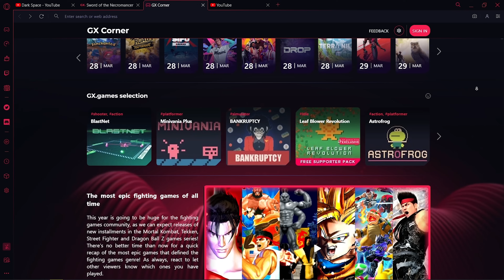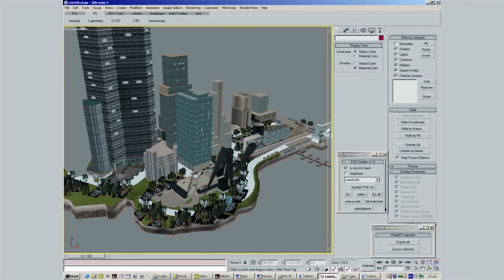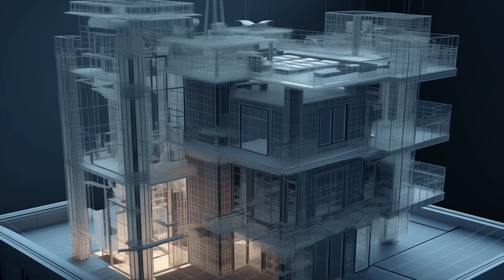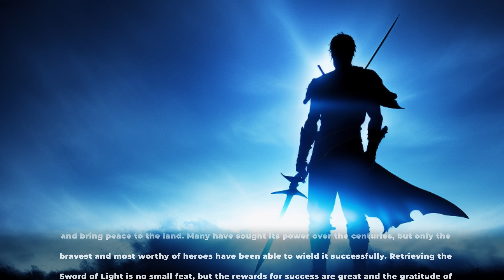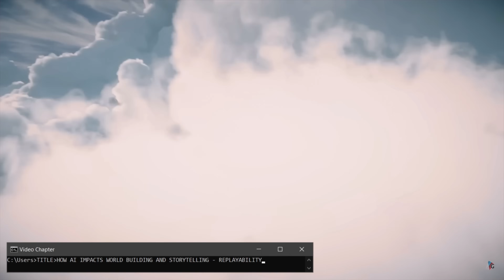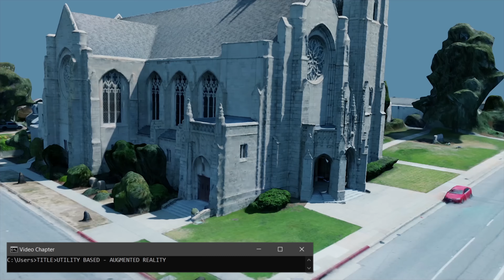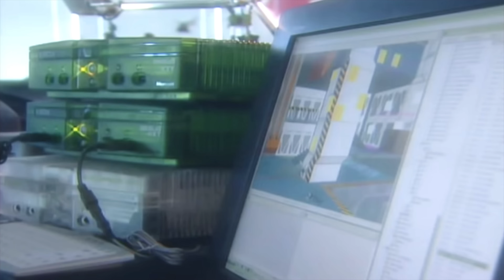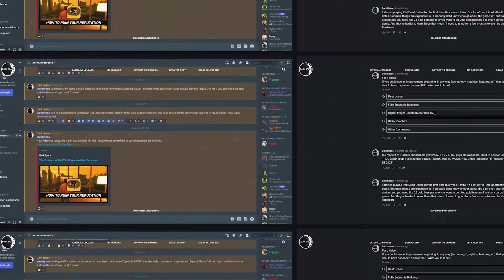Fully AI Developed Games [Future Of Games 3/6]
Press F to pay respects to traditional web browsers. Opera GX is here to take
over! Designed and built for gamers, once you download you’ll never go back.

Artificial intelligence (AI) is rapidly changing the world around us, and the gaming industry is no exception. AI is already being used to create more realistic and immersive gaming experiences, and it is likely to have an even greater impact on the future of gaming.

In this video, we will explore how AI is already being used in gaming, and we will discuss how it is likely to impact the future of the gaming industry. We will also look at some of the ethical concerns that have been raised about the use of AI in gaming.

Use my link and we both benefit! A free month for you!

TimeStamps:
0:00 Intro
3:44 Help Development
4:25 World Creation
9:55 Model Objects
12:31 Virtual Game Environment Simulation
14:25 Optimize Meshes/Textures
15:38 NPCs
20:10  Building a Narrative
24:09 AI Generated Levels
25:29 Varied Character Models
25:50 Character Customization Automation
26:22 Replayability
27:37 Enhanced Graphics
29:04 AI Driven Animations
30:49 Enhanced Audio
32:48 Difficulty Director
34:37 Augmented Reality
35:13 Real-Time Translation
36:10 Improved Game Testing
37:11 Can It Be Done - Game Dev
37:44 Can It Be Done - Server Based
38:35 Can It Be Done - Local Based
38:55 Can It Be Done - Enhancement Modules
41:20 Should It Be Done?